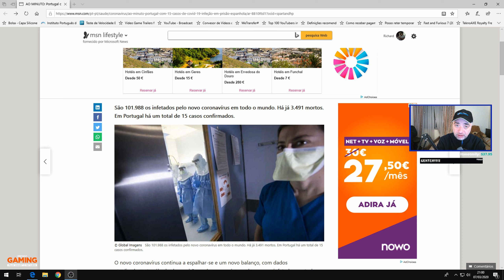Coronavírus.... Reflexão.... !!!!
LINHA SNS 24 : 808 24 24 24

São muitos os epidemiologistas que consideram que os vírus existentes na Natureza continuarão a representar, inesperadamente, problemas de Saúde Pública. Por outras palavras, admitem que o Homem não se libertará de múltiplos e sucessivos desafios originados por estas partículas que podem provocar doenças de expressão epidémica. Têm seguramente razão.
Assiste-se agora a uma nova crise. A nova epidemia. Preocupante, sem dúvida. Mas ainda mais inquietante seria se cientistas e centros de investigação não estivessem a trabalhar de forma concertada e em harmonia quase perfeita. Assim acontece na China, nos Estados Unidos da América e na Europa.

Antes de tudo, há que reconhecer que essa intensa articulação (que também envolve a OMS) explica a rapidez de resultados laboratoriais partilhados entre múltiplos centros de virologia que permitiu, em tempo muito curto, perceber a natureza da doença surgida em Wuhan, na China.

Logo se comprovou que o coronavírus é a causa da epidemia. Cedo se decidiu focar o controlo no próprio epicentro da atividade epidémica. A expressão inglesa fight at the source traduz essa medida básica que visa reduzir a propagação de novos casos da doença.

Media player poster frame
Foram, então, concebidos e desenvolvidos procedimentos, aliás, raramente aplicados, aparentemente inovadores, como o cordão sanitário e a quarentena. Métodos de controlo que eram há muito conhecidos dos historiadores que descreveram esses processos em surtos como a Peste Medieval na Europa ou, mais tarde, em 1899, durante o isolamento da cidade do Porto proposto por Ricardo Jorge. Medidas quase sempre impopulares, mas que parecem confirmar a sua eficácia ao reduzirem consideravelmente a probabilidade de exportação da epidemia (50% a 75%?). A perspetiva é impedir o crescimento descontrolado da magnitude do problema e, portanto, a sua extensão pandémica (isto é, a propagação simultânea pluricontinental).

As doenças provocadas pelos coronavírus são, em regra, zoonoses (doenças comuns a animais e seres humanos), conhecidas desde há mais de 50 anos. Sabia-se que o vírus circulava em diversas classes, ordens e espécies animais sob a forma de epizootias, mas que também provocava doenças em seres humanos como infeções respiratórias ligeiras, por exemplo. Em 2002 esteve na origem de uma epidemia SARS (Síndrome Aguda Respiratória) que foi consequência do salto da barreira de espécie que envolveu o gato-almiscarado. Dez anos depois surge, também sob a forma de pneumonia atípica, no Médio Oriente, associado a camelos. Atualmente, tudo indica, a crise terá o morcego como reservatório e outros animais como hospedeiros que transmitem o coronavírus a seres humanos que formam, por sua vez, cadeias de transmissão.

Justamente, formulam-se as seguintes questões: como interromper a transmissão zoonótica e inter-humana? Como controlar a epidemia? Como prevenir? O que pensar? O que fazer? Para onde vamos? Mas antes das respostas realça-se que, até ao momento, não se conhece a parte do iceberg ainda submersa, mas é apropriado colocar essas questões.

É oportuno planear respostas a situações ainda mais graves. Mobilizar mais recursos. Vigiar. Monitorizar a curva epidémica. Registar os casos acumulados e os óbitos ocorridos entre os doentes. Estimar a taxa de ataque e a probabilidade de cada doente transmitir a doença.

É muito possível. É muito provável. É quase certo que as respostas às questões suscitadas sejam baseadas na preparação de uma vacina, uma vez que o vírus está identificado e que se conhece a sua estrutura molecular. É desejável que, muito em breve, esteja disponível para prevenir e controlar a epidemia, atendendo à emergência em Saúde Pública a nível global.

Em Portugal, é altura de deputados da Assembleia da República alterarem a alínea h) do número 3, do artigo 27.º da Constituição, no sentido de passar a ser permitido o internamento obrigatório por motivos de Saúde Pública. Inadiável.

PARCEIROS
Instant Gaming